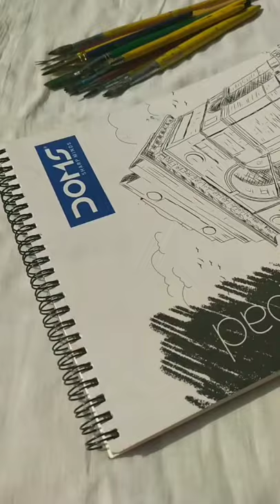Waiting for your text ♡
You can find a variety of interesting and unique videos like arts, drawing, painting and Creativity here.

don't mind these:
2 color poster design,
fashion illustration poste